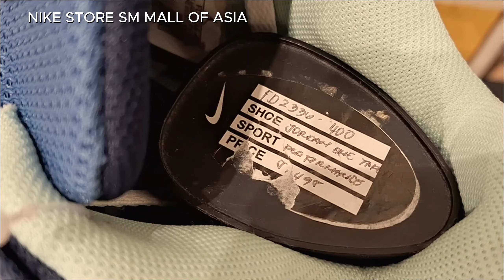FIRST EVER VISIT SA NIKE STORE SM MALL OF ASIA / PRICE CHECK / UP TO 30% OFF SHOES ASK STORE CLERK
My first ever visit sa Nike Store sa SM Mall of Asia, naamaze ko kasi laki din pala ng store nila dito. Check natin ang updated price ng mga sapatos dito. Meron din silang inooffer na up to 30% off sa selected shoes. Need natin iask ang store clerk kung kasama ang shoes na pinili natin sa sales.

Nike Store SM Mall of Asia Location:
G/F Entertainment Mall, SM Mall of Asia, Seaside Blvd, Pasay, 1300 Metro Manila